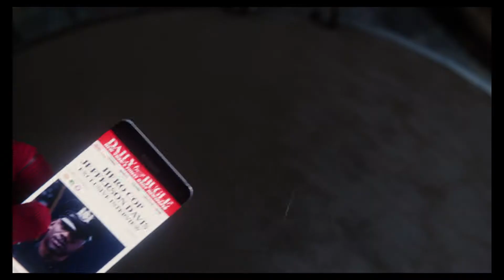I'm Tom Holland!|Spider-Man Episode 7